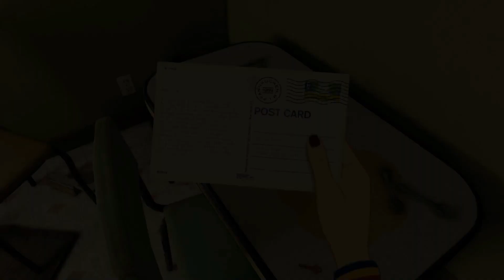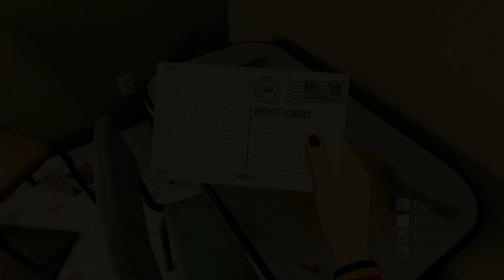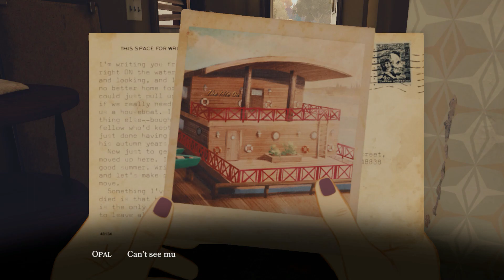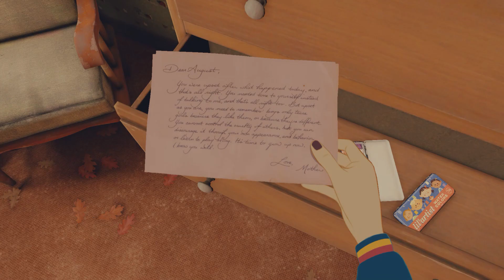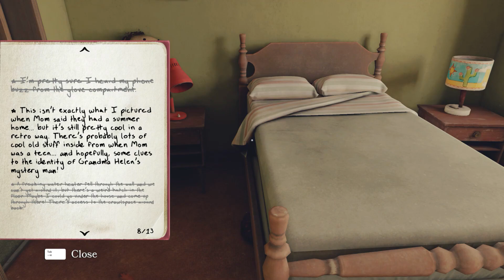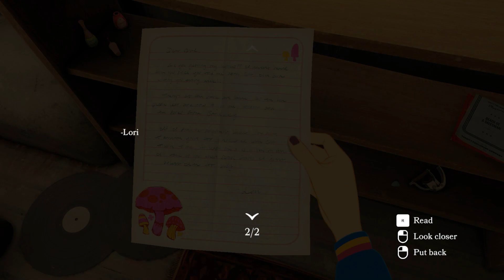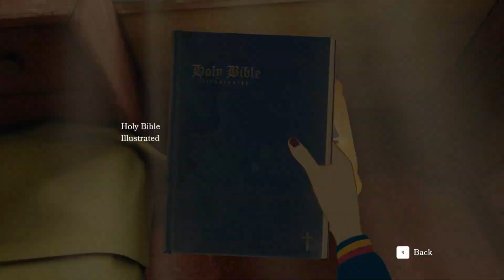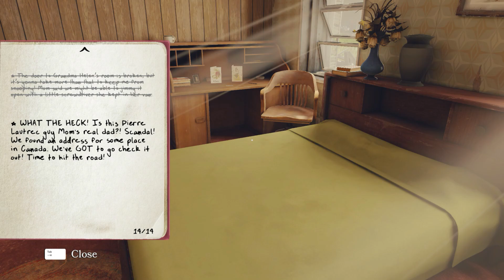Open Roads Walkthrough Chapter #3 Summer House (1080p)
♦My PC Specs:
Processor: Intel Core i5-6500
Ram: 16GB DDR4
Hard Drive: 930gb Total + SSD 128gb + 1 TB
Windows 10 Pro 64 bit / Windows 7 Ultimate 64 bit
DirectX Version: DirectX 12
Graphic Card: Gtx 1050 Ti 4gb
Monitors : Dual Monitors 22 Inch Dell (3840 x 1080) 4k
Keyboard : Mechanical Keyboard Ruyiniao
Mouse : LENRUE G3/ DSFY Gaming Mouse
Headphones : JINMAI K5 Black Earbud/ Wired Stereo Gaming Headset HP-310